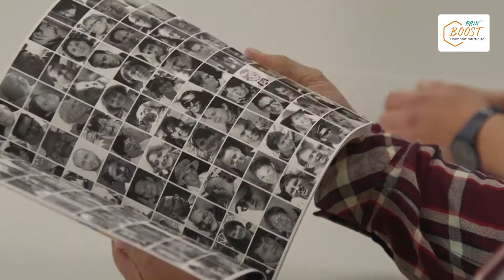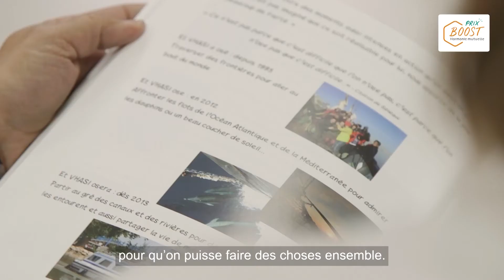Prix Boost Saison 2 - Archim'aide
- Vacances Handicap Atout Sportif International – est une association qui a pour but de partager des loisirs sportifs ou culturels entre personnes valides et personnes handicapées. Avec leur camion électrique Archim'aide, l'association transporte son matériel et part directement à la rencontre des personnes en situation de handicap pour partager des moments avec elles.

Participer au prix Boost permet à l’association de bénéficier d’un suivi de projet par Harmonie Mutuelle. Philippe Uzel, Délégué d’Harmonie Mutuelle et parrain du prix Boost s’engage à les aider, en les accompagnant dans leur recherche de financement.